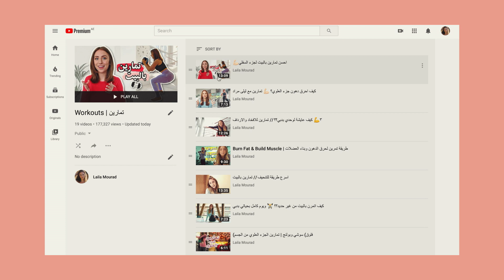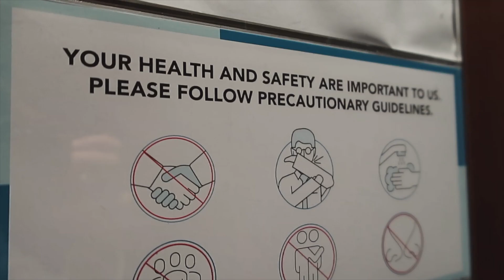فلوق لوحدي بالحجر المنزلي 😳جنيت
*فلوق شو عم بعمل لوحدي بالحجر؟؟ 😳 *جنيت
ليلى مراد / ليلا مراد
روتين كورونا حجر روتينيcorona quarantine routine

فلوق شو عم بعمل لوحدي بالحجر الصحي